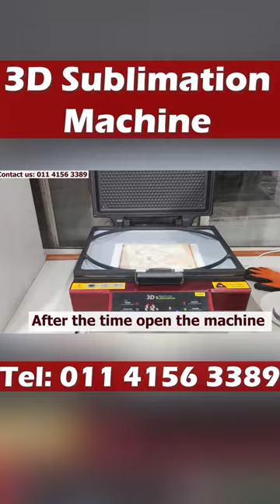3D Sublimation Printing Machine For Glass Frame Printing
Looking for a unique way to add your personal touch to everyday objects? Look no further than the 3D sublimation printing machine!
This cutting-edge technology allows you to print full-color designs on a variety of surfaces, from phone cases and mugs to keychains and even clothing. Unlike traditional printing methods, sublimation printing uses heat to transfer ink onto the surface, resulting in a durable and high-quality finish.
The 3D sublimation printing machine takes this technology one step further by allowing you to print on curved and irregular surfaces, creating a stunning 3D effect. With its easy-to-use interface and fast printing speeds, you can create customized items in no time.
Whether you're looking to create personalized gifts or add a unique touch to your own belongings, the 3D sublimation printing machine is the perfect tool for unleashing your creativity. So why wait? Check out this exciting technology in action and start bringing your designs to life!
Company: Ambition Gifts
Address: #47, 1st Floor, Rani Jhansi Rd, Jhandewalan, New Delhi, Delhi 110055